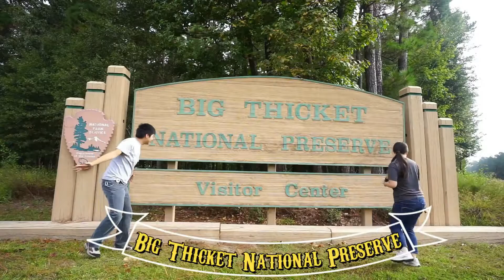J #310 -【VLOG】Cooking Experience at Teaching Kitchen